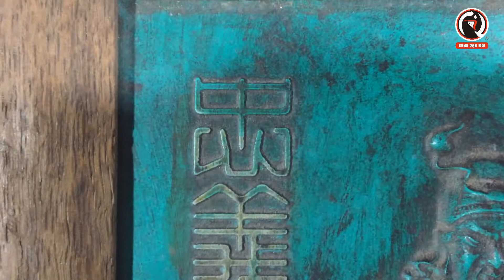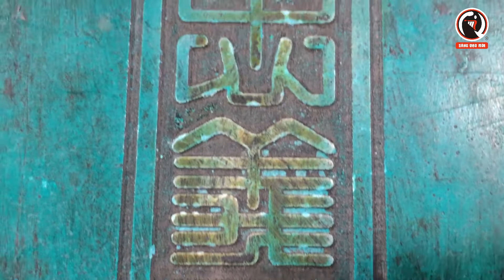Cầm trên tay tranh phù điêu Quan vũ đẹp tinh xảo nhưng giá có chát không ?